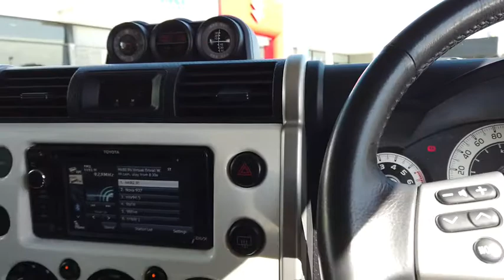2012 TOYOTA FJ_CRUISER Midland, Darlington, West Swan, Helena Valley, Ellenbrook, WA 61000363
New 2012 TOYOTA FJ_CRUISER available in Midland, Western Australia. Servicing the Darlington, West Swan, Helena Valley, Ellenbrook, WA area.